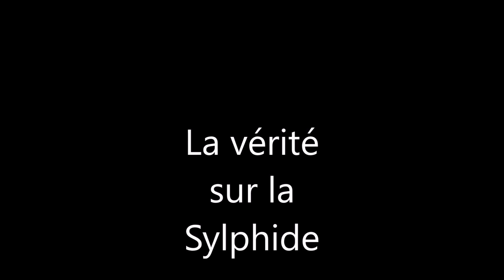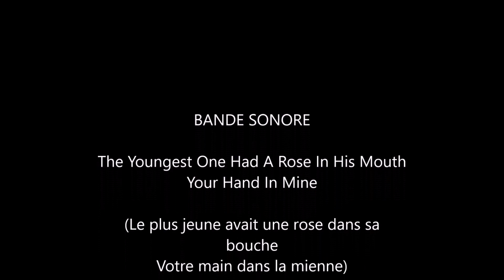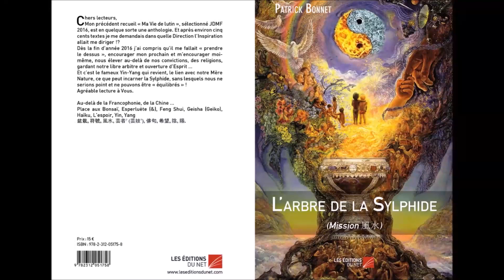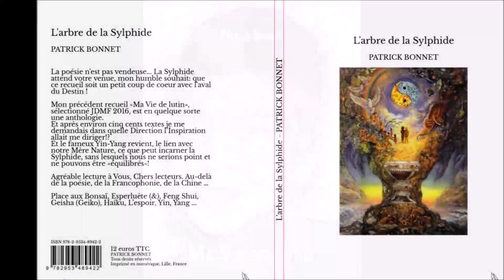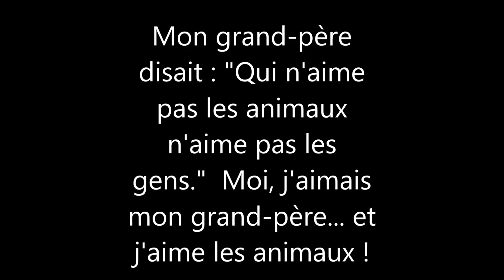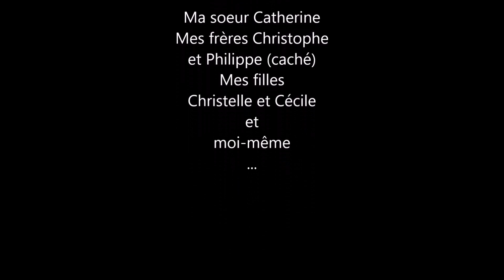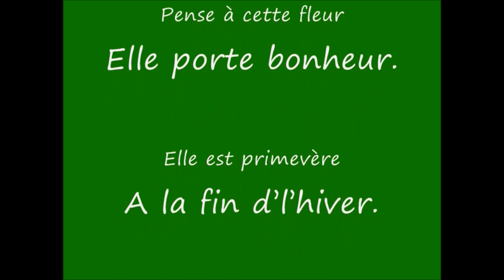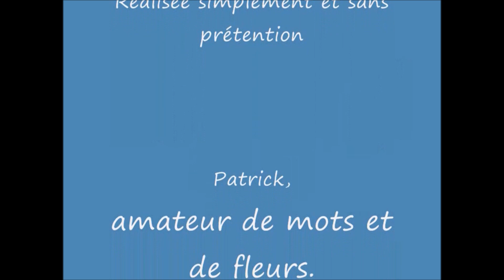Medley SPPF Poétiquement votre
- Medley (pot pas trop pourri lol) Sylphide Passion Poésie Fleurs -

Pour certains le passé empêche d'entrevoir le bonheur, à en être dur, exigeant voire aveugle... J'aime créer, pour moi, autrui, Partager...
C'est une passion, une joie, un véritable plaisir d'avoir des projets de créations !